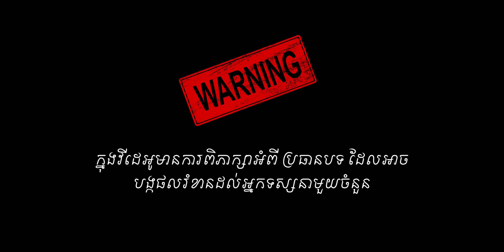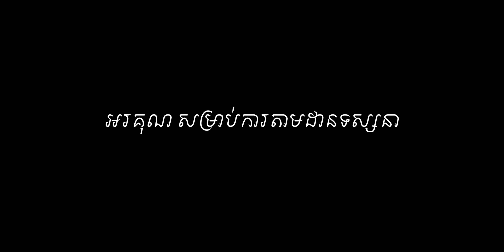Satoshi Uematsu l True Crime-112